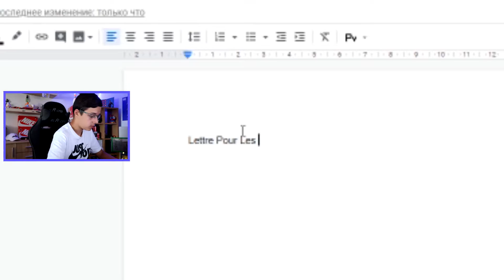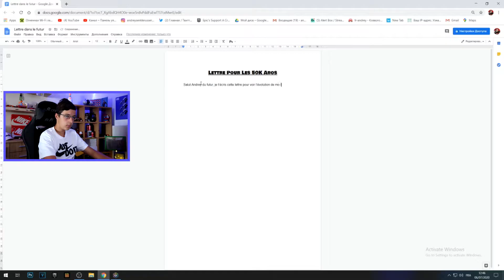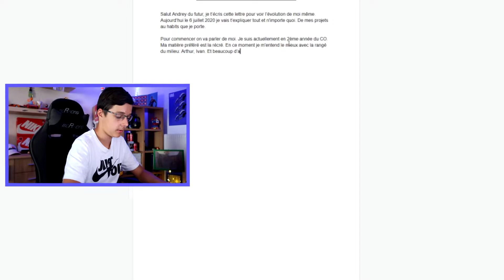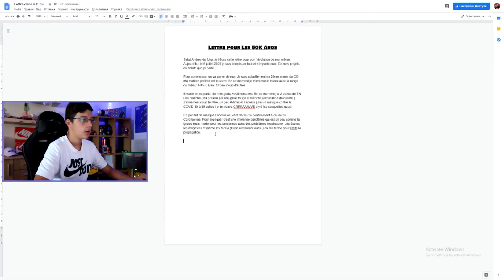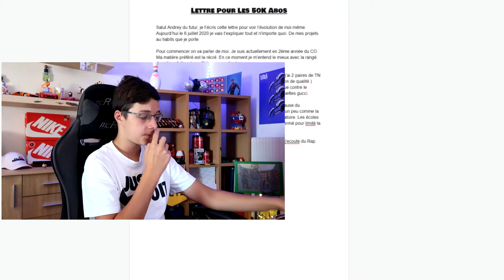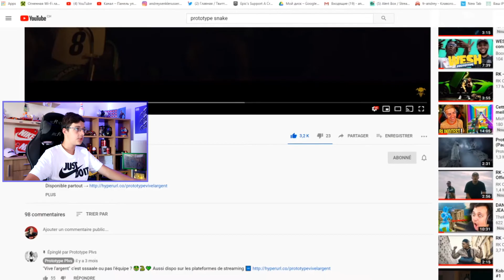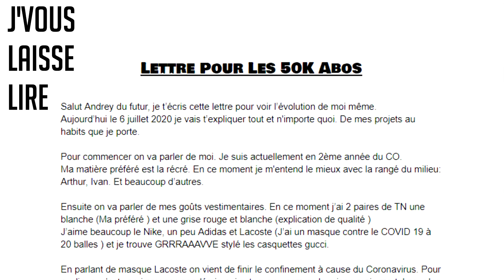J'écris une lettre à MOI dans le FUTUR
Vidéo pas très drôle mais je voulais vous partagez ce projet.

❤Code créateur: AndreySenk ❤

                   ⌨MON MATOS🖥

🎥Caméra Canon powershoot G7X mark II

 ⌨Clavier Corsair k95 Platinum

 Fond vert : 🈯Fond vert WISH

🎙Ensemble de studio Vonyx Microphone

🖱Tapis de souris WISH

🎧 Casque Cobra E-blue EHS013RE

               💻 LOGICIEL 💾

📸 Photoshop 2020

📹OBS Studio